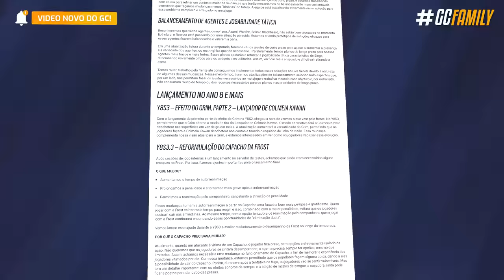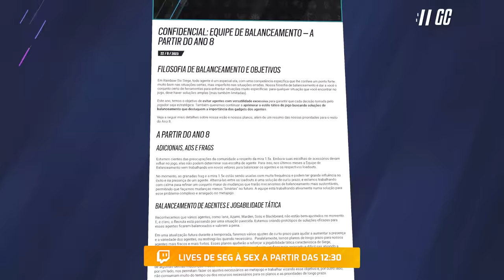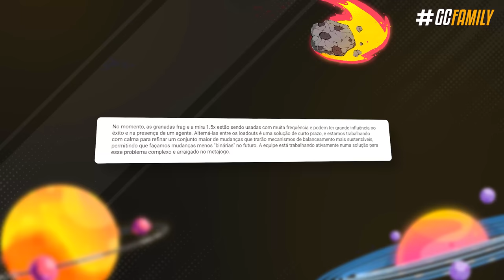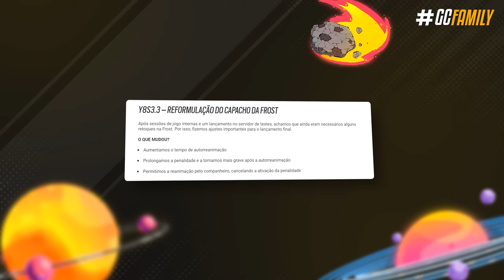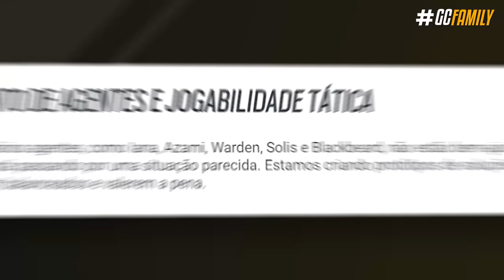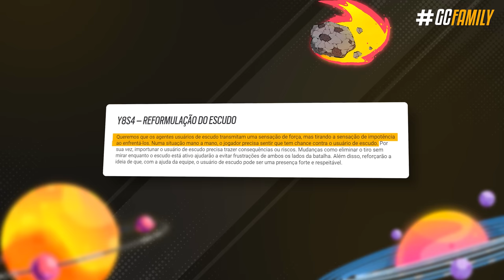7 REWORKS & NERFS POLÊMICOS CONFIRMADOS! *Azami & Solis Nerfadas 😨* - Rainbow Six: Siege Y8S3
E segura que vem polêmica por aí! Simplesmente nesse começo de semana a Ubisoft liberou um artigo explicando melhor a filosofia deles por trás dos últimos balanceamentos que estão chegando com a Operação Heavy Mettle - incluindo olha só: a confirmação de que Blackbeard, Iana, Warden, Solis, Azami e o Recruta serão modificados com reworks no futuro! Sério parece até pegadinha de primeiro de abril mas não! Além de tudo isso, confirmado mais um rework gigantesco nos escudões do jogo para a quarta temporada.

► Capítulos
00:00 Introdução
00:52 1. Iana e Warden
02:37 2. Mudanças da Heavy Mettle
04:17 3. Próximos grandes reworks
06:37 4. Precisava disso?
08:08 5. Escudos retrabalhados
09:43 Fechamento

• REWORKS POLÊMICOS CONFIRMADOS & MAIS NERFS CHEGANDO! - Rainbow Six: Siege